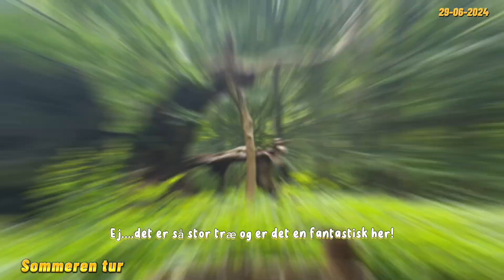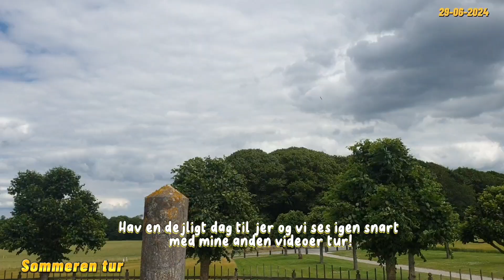Cykeltur i sommer / summer time 2024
ជីវិត នឹង ធម្មជាតិ
Jeg har cykeltur med min mand i aften til at se en dejligt sted, hvis man vil gerne at høre nogle fugle synge eller noget dyr til skoven her